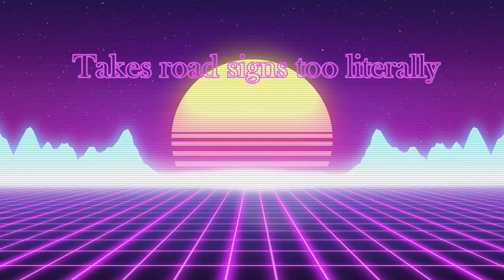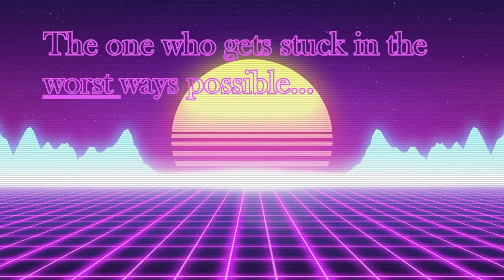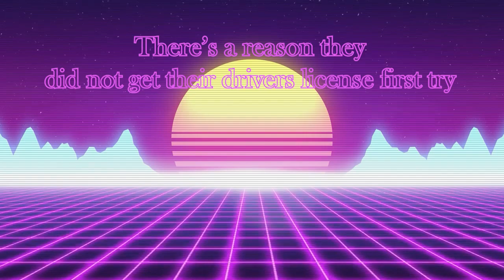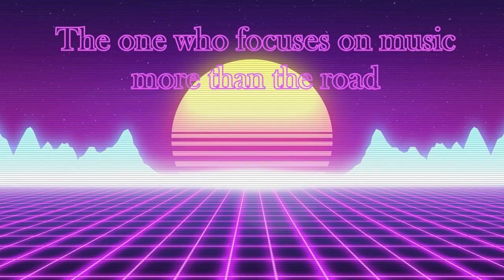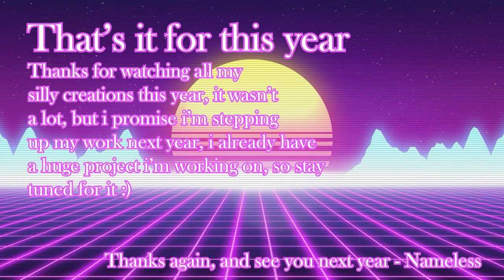The reason i don't have a driver's license (drift.wav)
Yes, i am all 8 people combined into one. I'm barely trusted with boats, how do you trust me with a car? That's right you don't!

(i pulled an all nighter for this nonsensical nonsense so do give me a teeny tiny reward hehe=